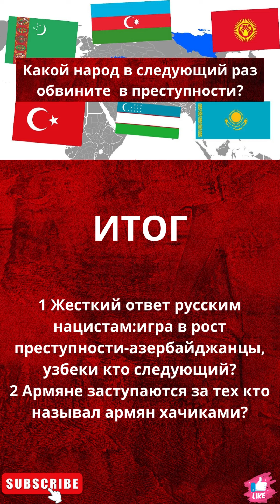Жесткий ответ русским нацистам:игра в рост преступности-азербайджанцы, узбеки... кто следующий?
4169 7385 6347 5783    (AZN карта Kapital Bank) KAMRAN SEYIDOV
Заранее спасибо
Моя страница в Тик Ток